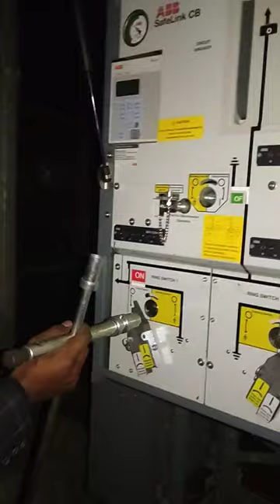11KV Supply Changing By RMU#electrical